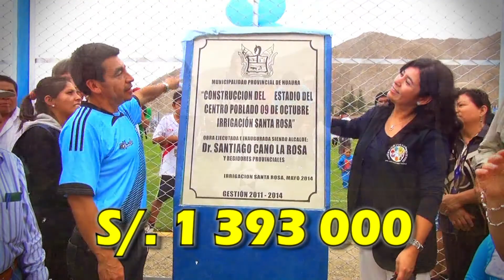SPOT ESTADIO TEODULO LEON ZAPATA 09 DE OCTUBRE